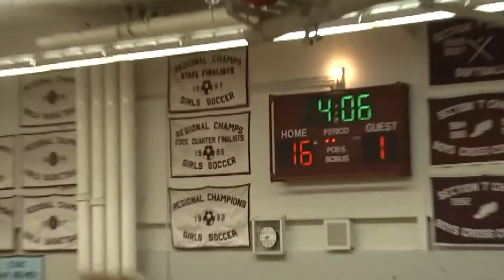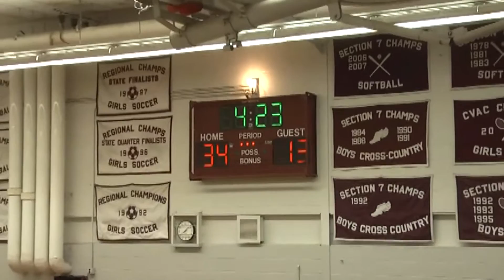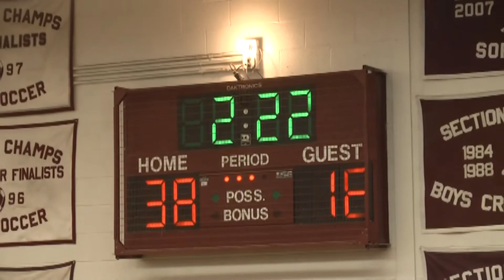NCCS - Malone Girls 12-27-16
The Malone Franklin Academy Husky girls are at Northeastern Clinton Central in Champlain to take on the Cougars, 2016